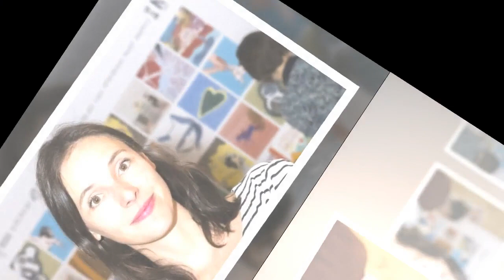Lolita Séchan : Quelles sont les relations de la fille de Renaud avec son célèbre ex ?